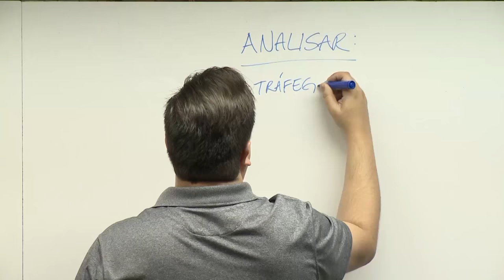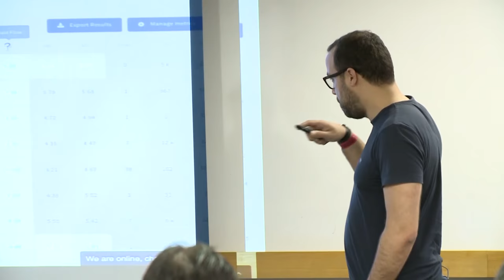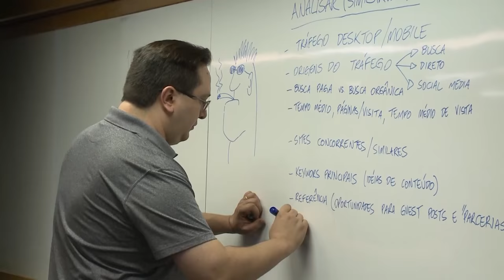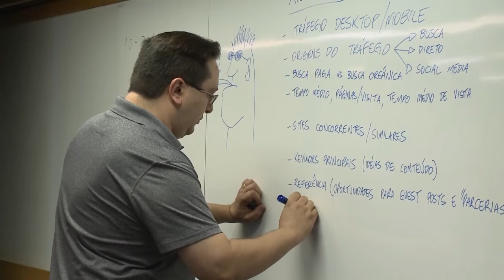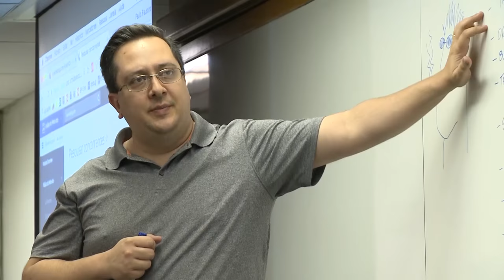Curso de Marketing Digital com Rafael Rez e Paulo Faustino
O Curso Intensivo de Marketing Digital com Paulo Faustino e Rafael Rez é uma oportunidade única de você aprender com dois dos maiores especialistas em Marketing Digital e Marketing de Conteúdo do Brasil. Um curso prático e mão na massa que aborda em dois dias consecutivos as principais táticas de estratégias de Marketing Digital.